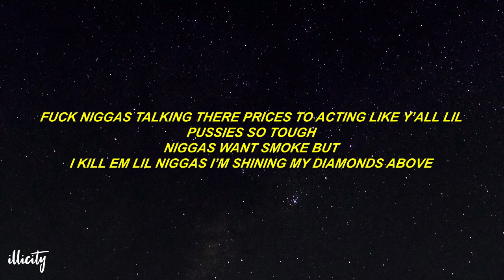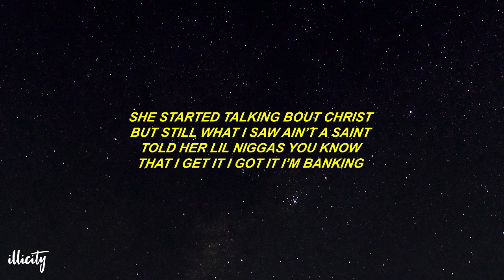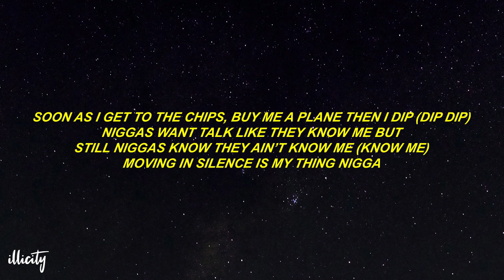Ama Millieir - Bank (Lyrics)